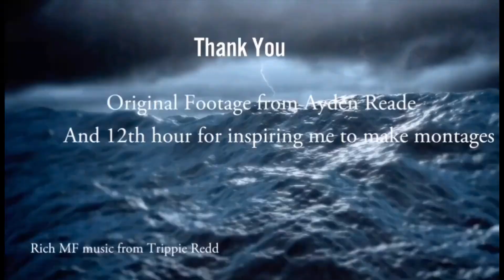Rich MF 💵 - (Fortnite Montage) (Insane Overedits)